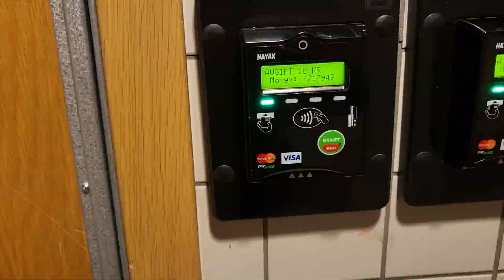ME VINE A VIVIR A SUECIA | deadlyfree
Hola a todos y todas!!! me vine a vivir a suecia y ps queria compartirles mi experiencia!